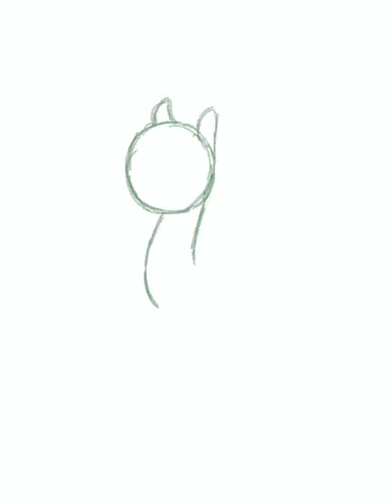Wooden Toaster Fanart Speedpaint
A gift to the one who began my everything art and or pony related, and the beggining of my youtube journey.